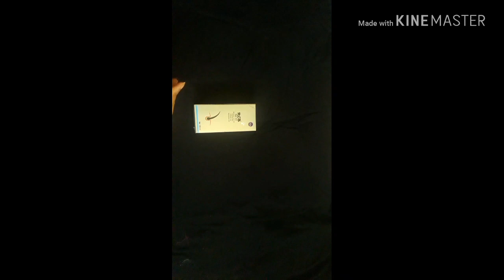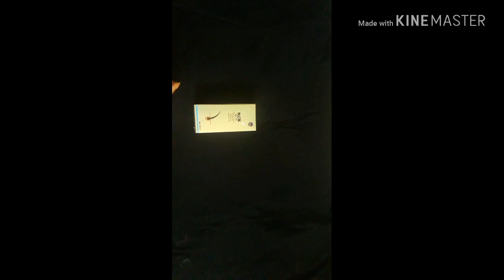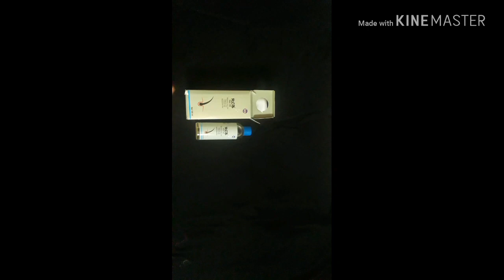How to stop hair fall and regrow your hairs naturally kannada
Friend's illi nanu RCB hair oil bagge tilisidini thanku.